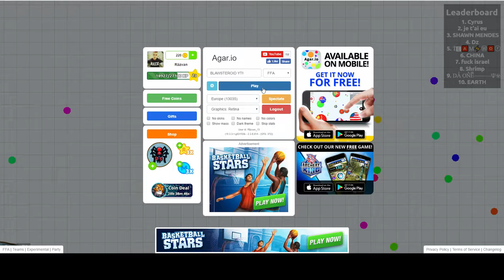BlawSteroid # SERIE NOUA de AGAR.io - Episodul 1 !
IN CIUDA TUTUROR HATERILOR EU AM SA FAC CEEA CE SIMT!

Configuratia mea PC:

MB: Socket 1151 2x DDR4 4xSATA 3
CPU: Intel i5-6402P SkyLake x4CORE 2.8/3.4 GHZ 6MB
MEM: GoodRAM 8GB DDR4 CL15 2133MHZ
HDD: 1TB 7200rpm/SATA3/64MB
OD: DVD-RW-24D5MT/BLK/B/AS 24x
Placa video: nVidia GTX 1060 6GB STRIX-GAMING GDDR5 192Bit
Placa de baza: ASRock H110M-DGS
Carcasa: Middletower 500w

Periferice:

Mouse: Steelseries Rival 100
Casti: Genius HS-400A
Tastatura: Gembird (NON - GAMING)
Monitor: BENQ GL2450 Full HD 24''
Microfon: Trust Elviii 20111